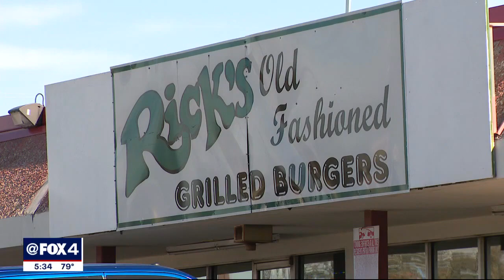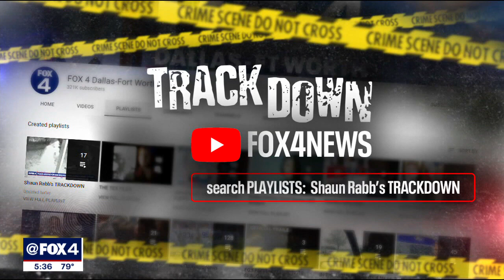Trackdown: Help find Nelson Gonzales Flores' killer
In this week's Trackdown, Dallas police are searching for the person who murdered and robbed a father of three as he sat in his car.